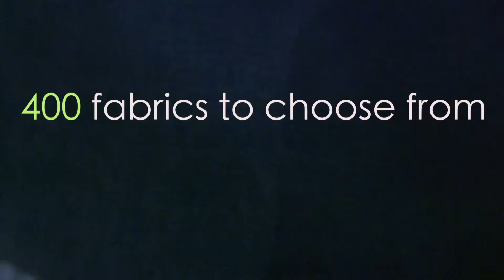flying fish Air New Zealand presents Summer Wonderland